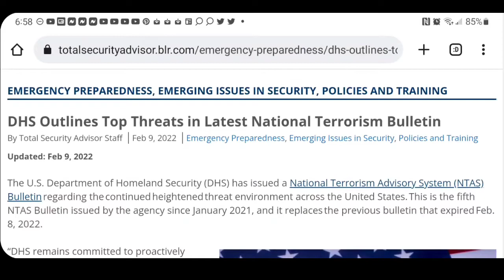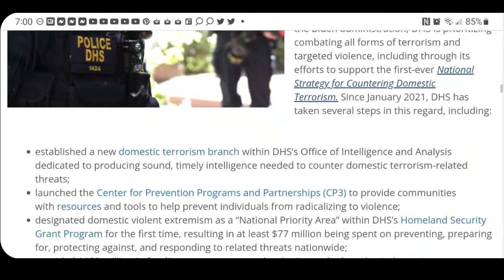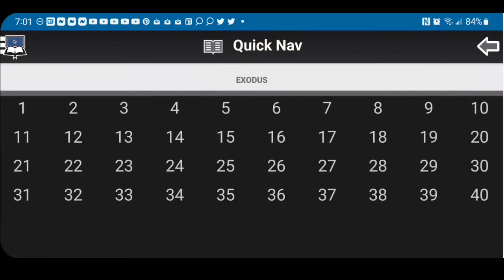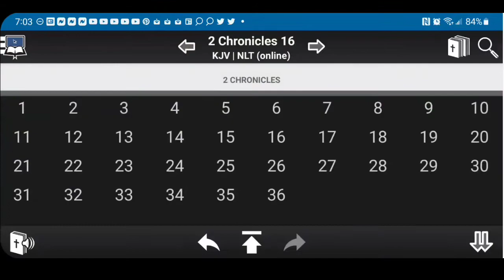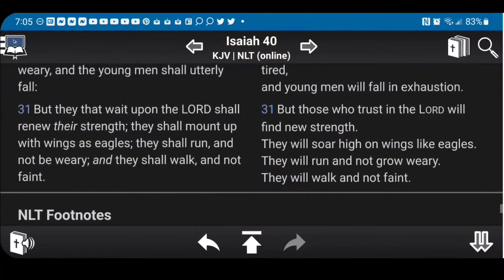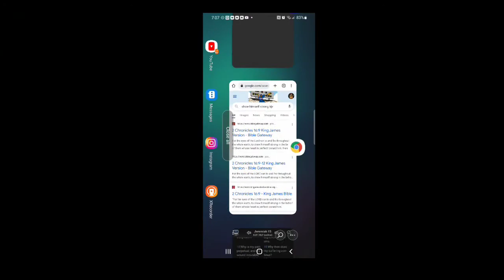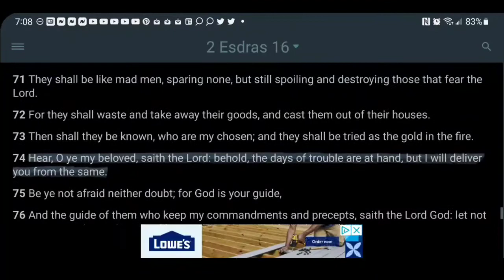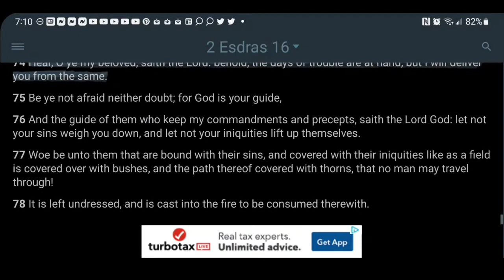The Lord Is Baiting Esau